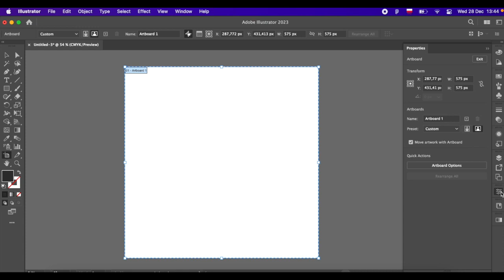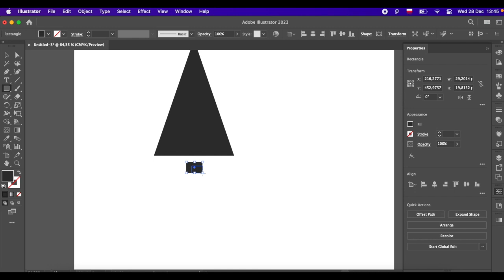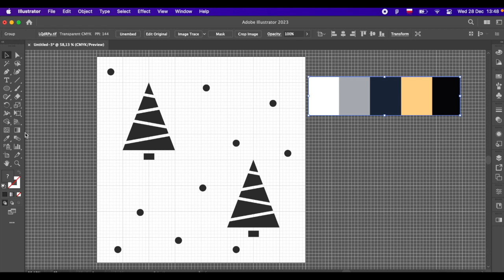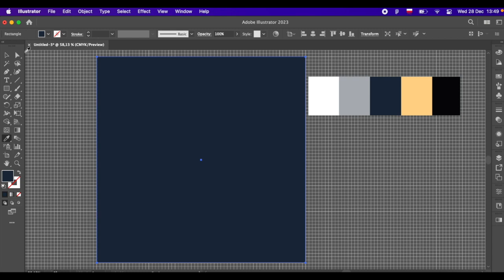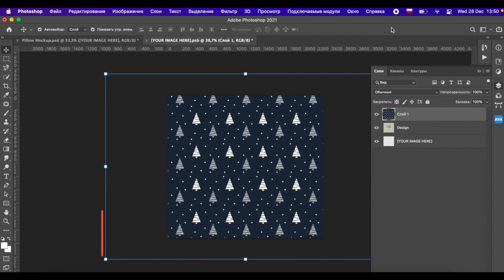Найпростіший спосіб створення паттерну в Adobe Illustrator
Як створити паттерн за кілька хвилин? Створюємо унікальний зимовий дизайн подушки.

📝 ОПИС

В цьому відео я покажу вам найпростіший спосіб створення паттернів в Adobe Illustrator. Ми намалюємо зимовий паттерн з ялинками та застосуємо його для дизайну подушки.

00:00 Привіт, друзі!
00:18 Створюємо паттерн
03:43 Робимо дизайн подушки

🎨  ПРО ПРОЕКТ
Вітаємо на каналі GloryANT. Якщо ти дизайнер-початківець і хочеш навчитися малювати в графічних програмах, то цей канал саме для тебе. Тут ти побачиш, як малювати логотипи, візитки, стікери, банери, плакати та багато іншого.